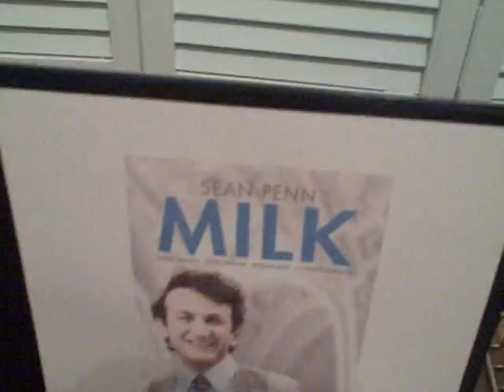Poodle Picks the Oscar Winner for Best Picture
Best Motion Picture of the Year: Pepper picks which movie will win the Academy Award for Best Motion Picture of the Year. His choices include: The Curious Case of Benjamin Button,Frost/Nixon,Milk,The Reader, and Slumdog Millionaire